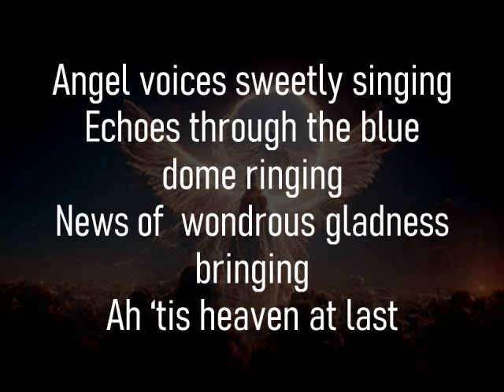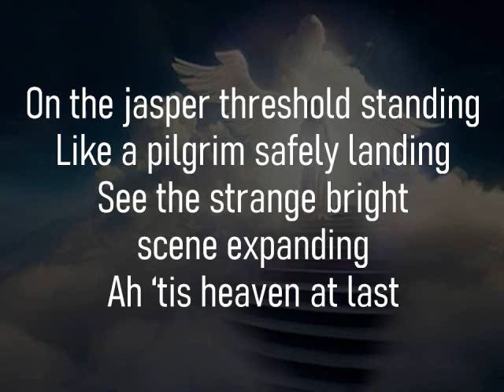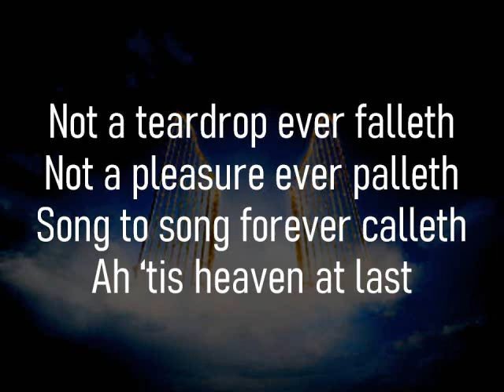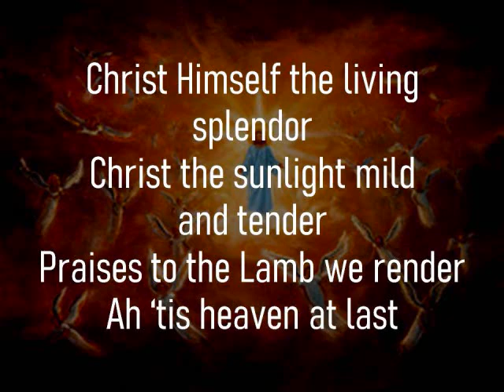ANGEL VOICES SWEETLY SINGING | Hymn 125pe | Accompaniment | Minus One | Backtrack | Karaoke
76th hymn for Year 2023! Philippine Edition. The song "Heaven At Last."